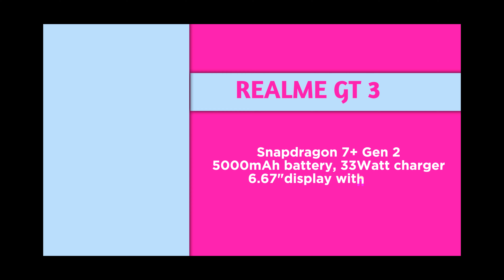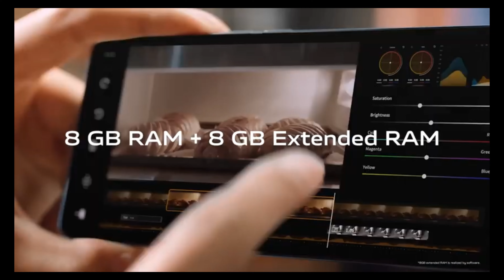Best brand April upcoming under ₹40000 || best 5G phone under ₹40k